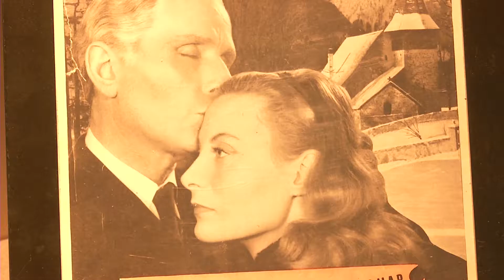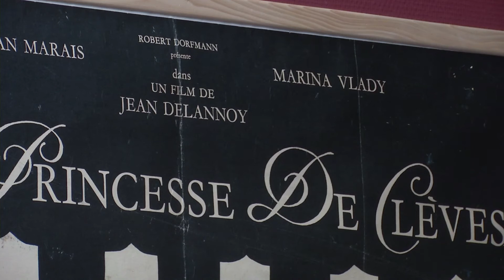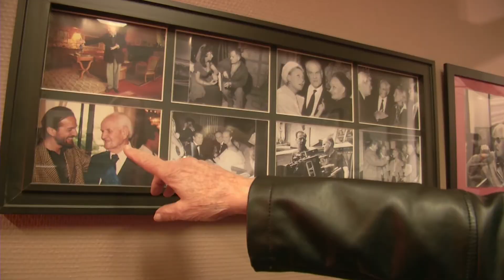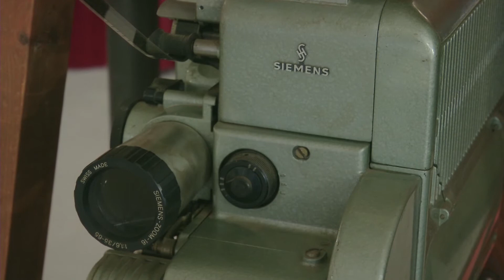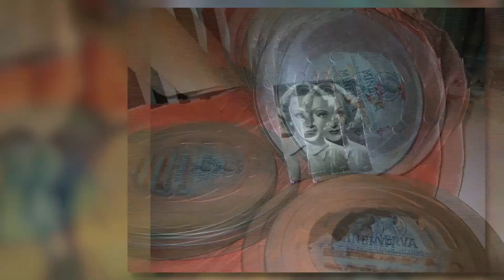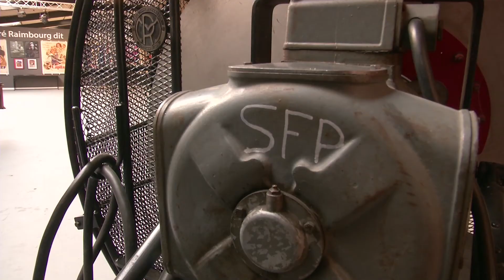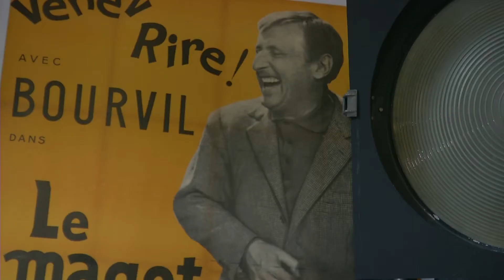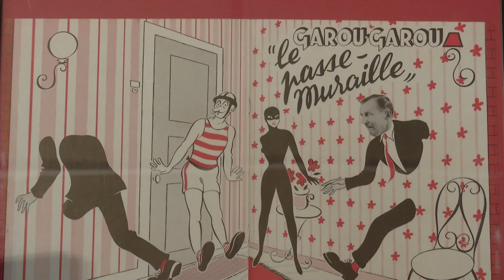Musée du Cinéma et de la Photographie – Jean Delannoy - BUEIL – 27730 (Eure)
Musée du Cinéma et de la Photographie – Jean Delannoy - MUSEE MUNICIPAL DE BUEIL – 27730 (Eure)
Un reportage de Stéphanie JUE
Images Eric Terrier